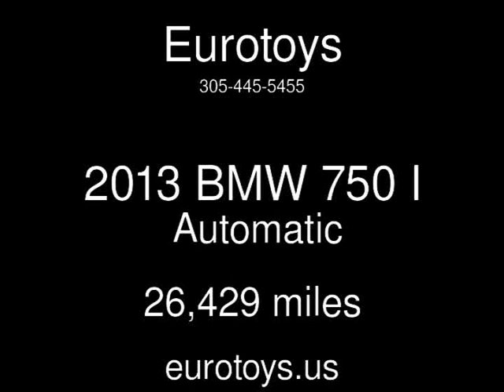2013 BMW 750 I Used Cars - Miami,FL - 2017-02-12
See more details about this used car This 2013 BMW 750 I with 26,429 miles is for sale at Eurotoys.